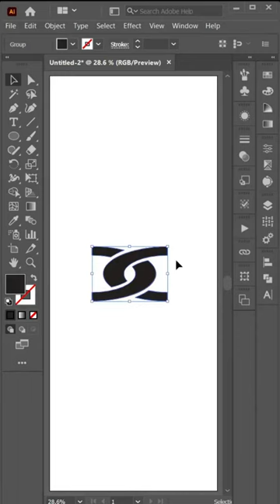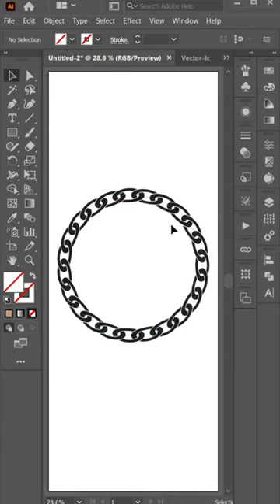Chain Design In Adobe Illustrator cc 2021 | Short Tutorial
I will show how to create this chain design in adobe illustrator cc 2021 using ellipse tool and pattern brush, I'll show you vector chain design in easy method.
Keep learning.